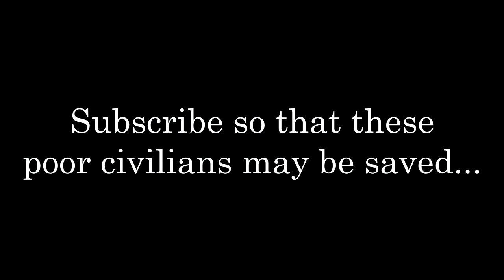Being A Menace In Far Cry 4 - Epic Gamer Moments 17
I recently 100% completed Far Cry 4. Here's some clips of how I got there... among other things.

Songs:
- i think that's what this song is...